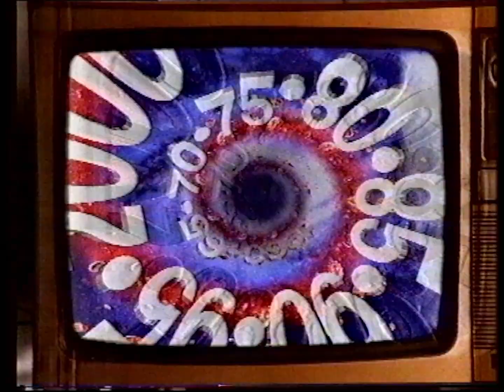Coca-Cola ad (1995)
From an airing of Hard to Kill on Nine Sydney.